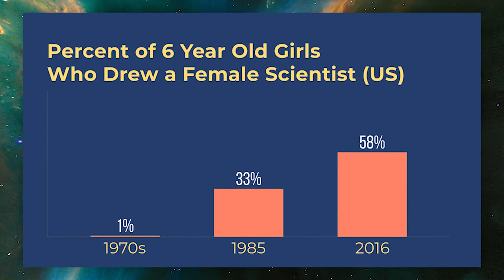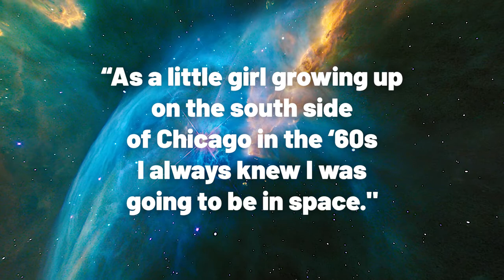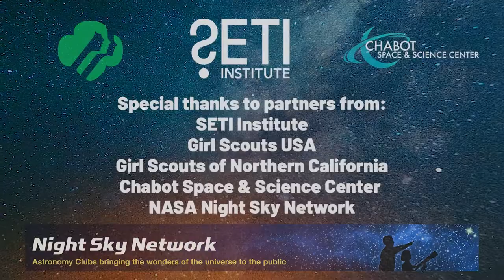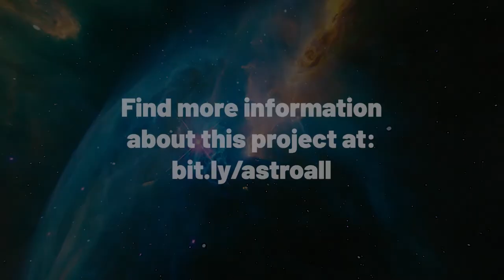Representation Matters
There are so many women who have contributed to our understanding of the Universe. Why not tell one of these stories the next time you are sharing the sky?

Add these female astronomers to the stories you tell:
More resources are on the way!